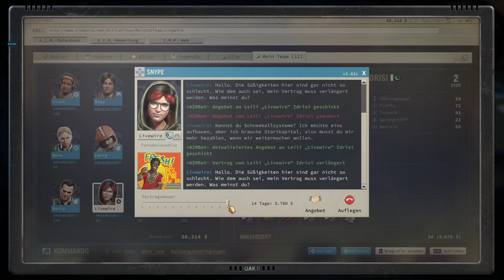Jagged Alliance 3 - S01E104 - Pitstop-Gang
Um die Abwehr des nahegelegenen Außenpostens zu schwächen, wird die Pitstop-Gang angegangen.